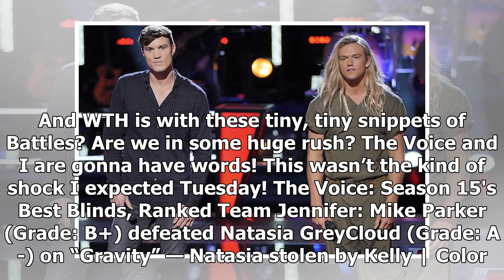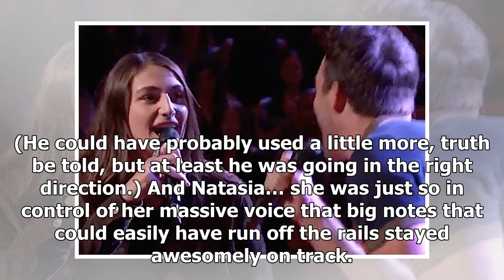The Voice Recap: Which of Your Faves Survived Night 2 of the Battles?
My jaw still hurt going into Tuesday’s episode of The Voice. The Battles had literally just begun a day earlier when Kelly Clarkson made such a “Wait, whaaat?!?” kind of a decision following the first sing-off that my jaw hit the floor with the thud of a two-ton mic drop. Cody Ray Raymond is a fine ...